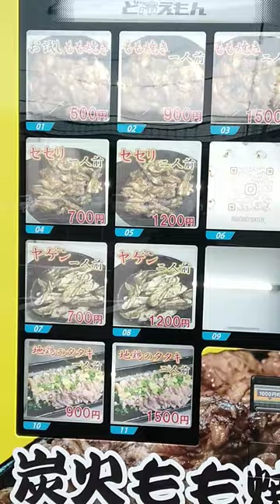焼き鳥屋さんの自動販売機♪ 日本 港北 横浜 定食屋 もも焼き 縁#自動販売機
定食屋 もも焼き 縁の自動販売機になります♪

定食屋 もも焼き 縁
〒224-0043 神奈川県横浜市都筑区折本町１３８−１

 It will be a vending machine at the set meal restaurant Momoyaki En.

 Set meal restaurant Momoyaki En
 138-1 Orihoncho, Tsuzuki-ku, Yokohama, Kanagawa 224-0043